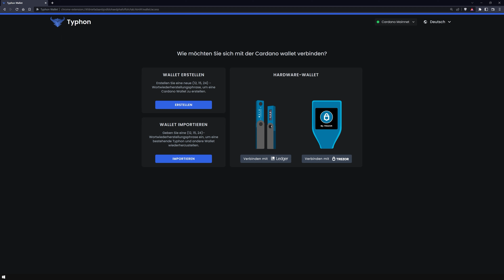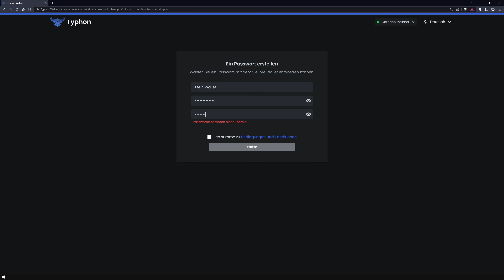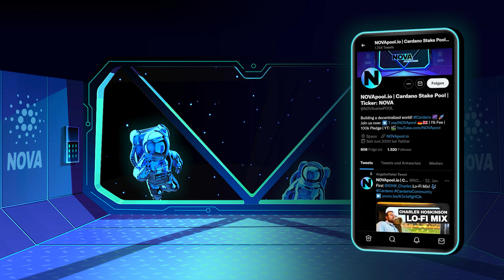Typhon Light Wallet | Wiederherstellen [Deutsch]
In diesem Cardano Tutorial Video erkkläre ich dir, wie man ein Shelley Wallet mit einer 24-Wörter Passphrase in der offiziellen Typhon Light Wallet wiederherstellt. Wenn du Fragen hast, schreib uns einen Kommentar oder kontaktiere uns über Social Media!

May the rewards be with you!